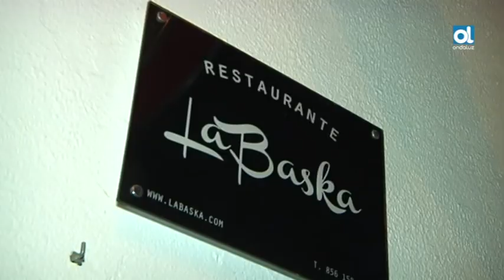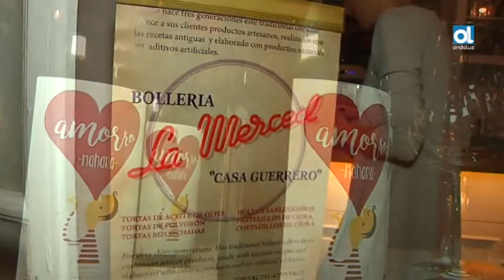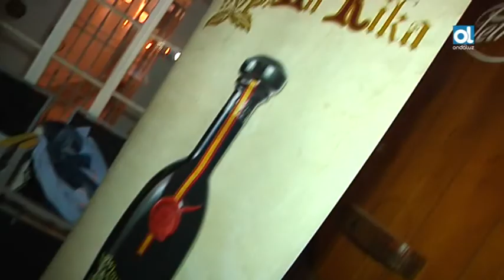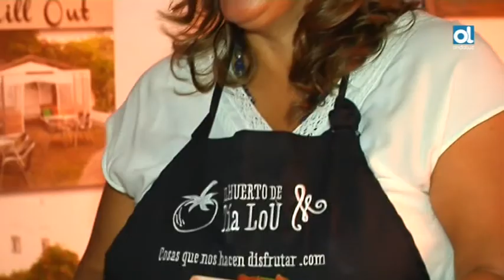II GASTROBLOG CÁDIZ DESDE EL RESTAURANTE LA BASKA, EN SAN FERNANDO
Espacio emitido en Ondaluz TV con motivo del II Gastroblog Cádiz organizado en el Restaurante La Baska, en San Fernando